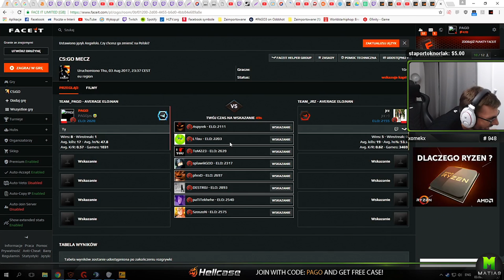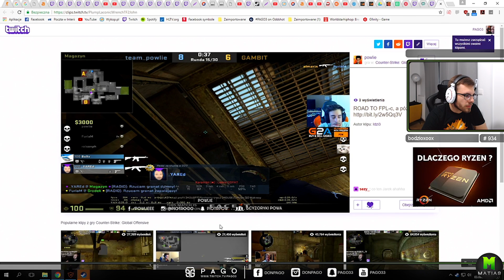PAGO[PIERWSZY BOND W POLSKIEJ LIDZE BY PAGO,GUT GUT GOHA,TANIEC NA MIRAGE,WALKA O LOBBY] [FM]